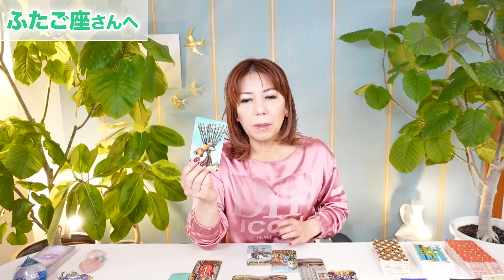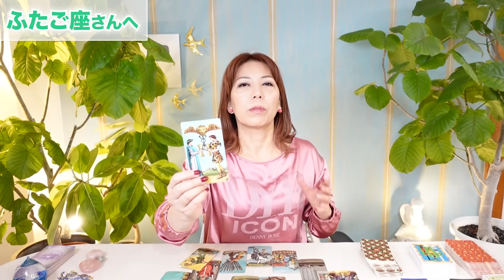♊️ふたご座【11月前半】頼ってもいい、受け取ってOK☆占星術＆タロット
2025年の星の情報がたっぷり記載された【PDF版カペラノート2025年】は11月28日から発売の予定です。詳細はこちらからお願いします⭐

ターラ

＃【11月後半2024年】占星術&タロット
# ふたご座